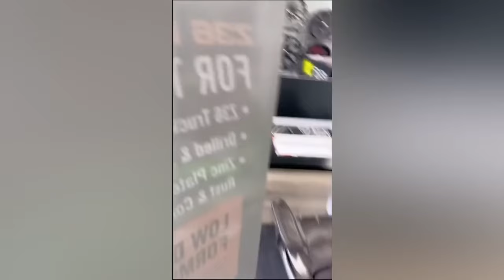SCARECAM Pranks Reaction 2024 | Funny reaction